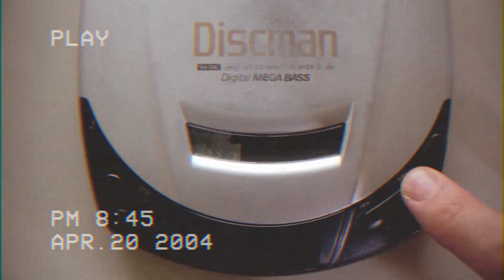FYB KICKSTARTER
We have a brand new record!! And we are releasing it to our fans early before the rest of the world!  Interested?  Check out